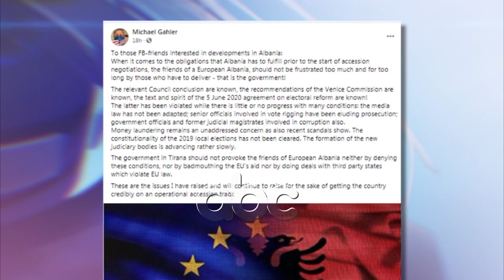Zyrtari i PE: Rama te mos pergojoje BE per vaksinen| ABC News Albania